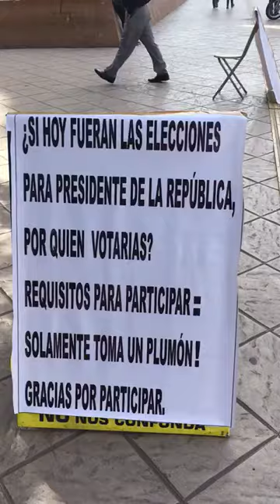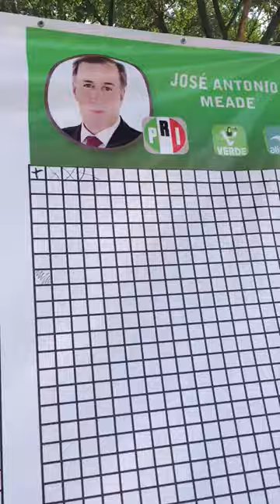En Culiacán, Sinaloa la gente elige a López Obrador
Ciudadano realizó una encuesta a un costado de la catedral de Culiacán, Sinaloa. Se aprecia como la mayoría de los pobladores del estado norteño, eligieron a AMLO